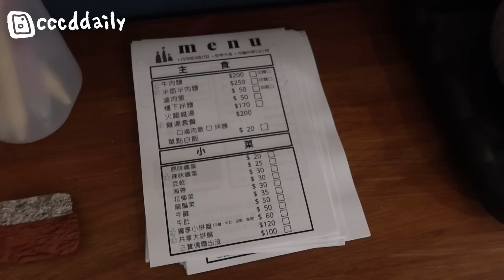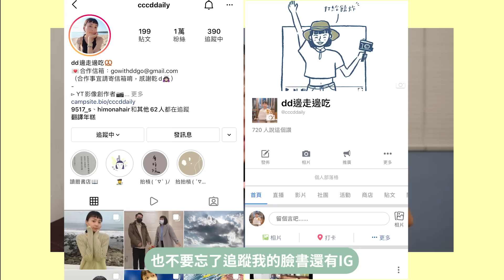走吧！一個人去花蓮旅行吧！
確診出關後的第一趟獨旅！可以呼吸到外面的新鮮空氣真好🥲
距離上次去花蓮不知道已經幾年了，一切的感覺都很新鮮
好像第一次到花蓮的感覺🤣
這次又去好多我喜歡的店，尤其是晚上的晚餐！後來我又去二訪了一次🥰

這次的影片要感謝乾d「蘭諾衣物芳香豆」的贊助！
我本身就是一個很在意身上香味的人，隨時都會希望身上的衣服香香的
所以出門都會噴一點香水，但有時候也會有忘記噴的時候
開始使用蘭諾的衣物芳香豆之後，即便我出門忘記噴香水，身上還是可以散發出淡淡的香味
他的持香效果真的很好，即便我衣服放在衣櫃裡超過一週
拿出來穿還是可以聞到衣服上的香味💕
無時無刻都有淡淡清香 在幸福的氛圍裡~

擁有清新的質感香氣🌷
全聯、屈臣氏、寶雅、家樂福等，各大通路都能買到喔～